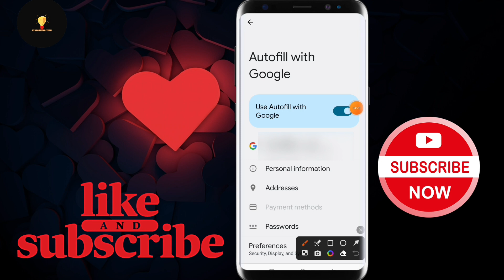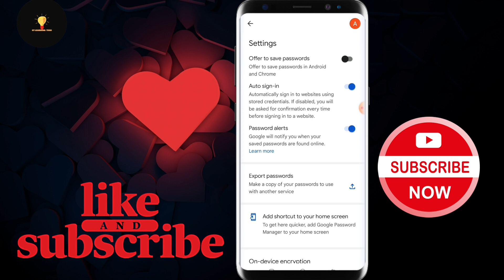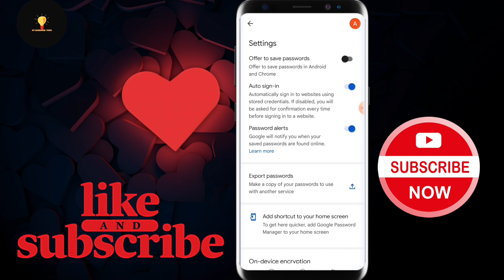ফোনের বিপদজনক সেটিংস এখনি বন্ধ করুন | না করলে বিপদ 🔥| android phone dangerous secret settings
Follow on me :👇
personal Facebook id :👇